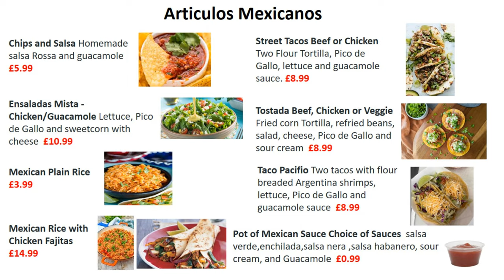Crowns Mexican Video